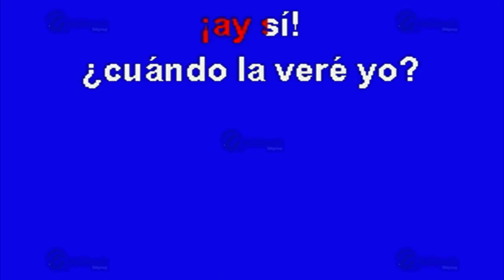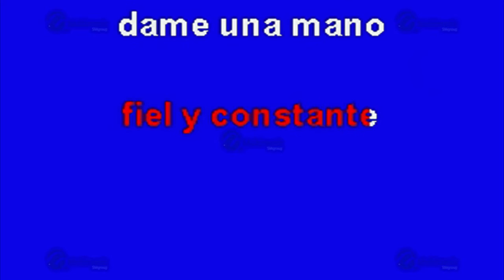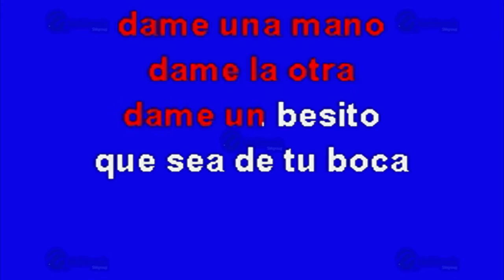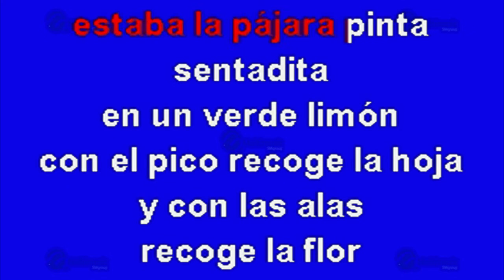La Pájara Pinta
Éxito de: Cepillín (solo Como Referencia)